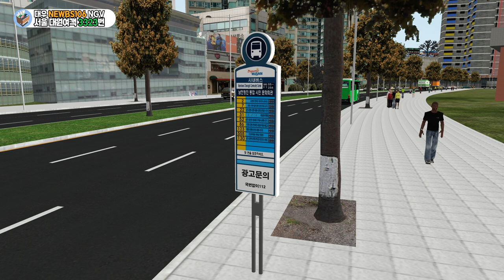[OMSI2] 서울 대원여객 3323번 (Daewoo NEW BS106 2015 NGV)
2021년 7월에 개통된 대원여객 소속 3323번입니다.
강동구에서 제일 짧은 시내버스이며, 강동구 마을버스라는 별명을 가지고있다고합니다. 출퇴근시간대에만 매우 붐비는 노선이라고합니다.

OMSI2Mods 서울3323번 OMSI2한국버스 OMSI2hyundai - Enjoy!